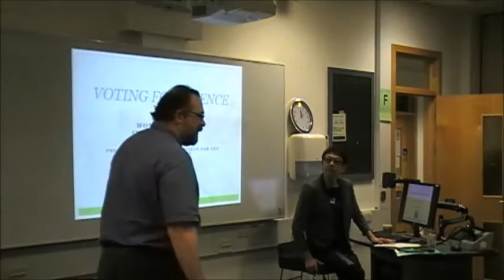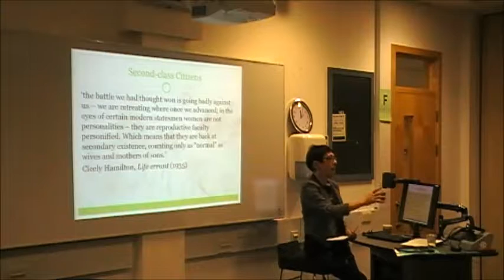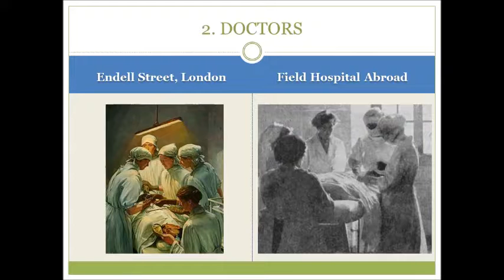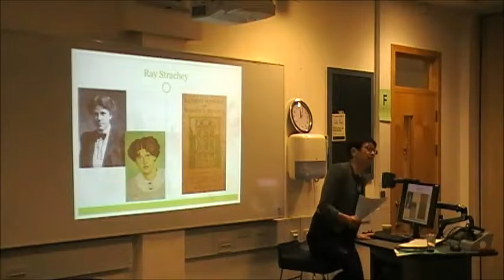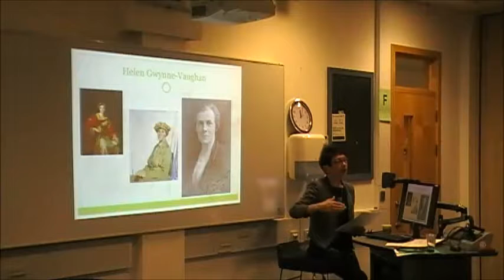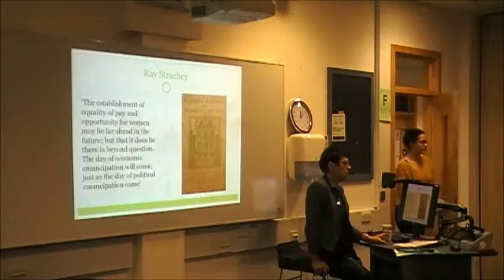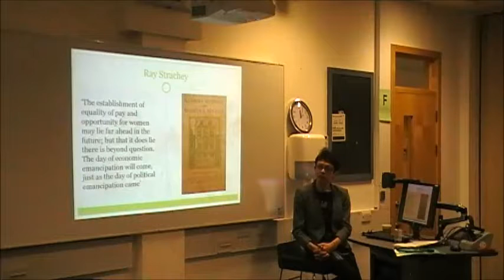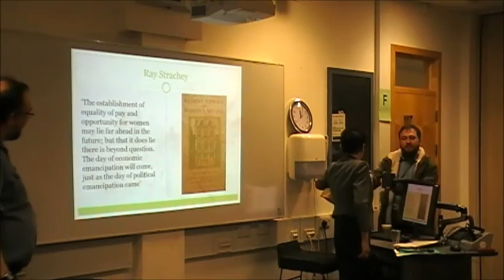STS Seminars 2016 - Patricia Fara - Voting for Science - STSUCL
Patricia Fara (President of the British Society of the History of Science) presents a talk, "Voting for Science". If examines changing attitudes to women, work and academia during the wars, and the effect on societal attitudes afterwards. STS Research Seminar delivered at UCL Department of Science and Technology Studies (STS).